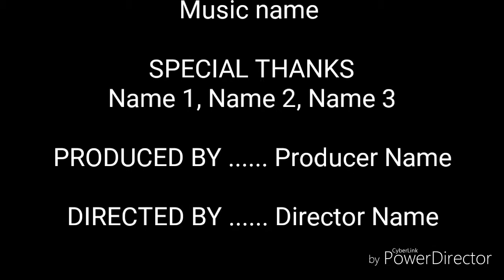Bananas In Pajamas Infinity End Theme